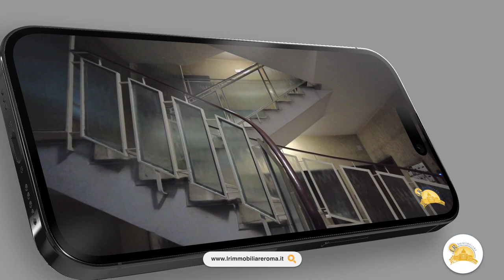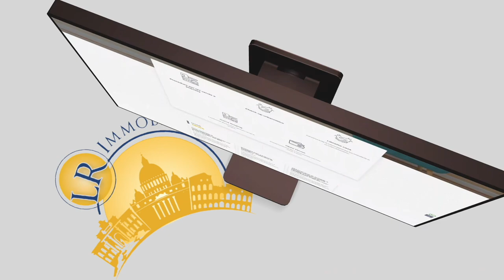LEONARDO RASO È UN BUGIARDO (?)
I tempi medi di vendita di un immobile in Italia sono 178 giorni, ossia sei mesi, mentre, di media, io riesco a vendere un immobile in 58 giorni.

Di fronte a tali affermazioni alcuni ritengono che non stia dicendo la verità o che non possa dimostrarlo. Invece, ci sono tantissime testimonianze di miei clienti che confermano tali risultati! Alcune puoi vederle anche sul mio canale YouTube Vendere Case a Roma.

Presupposto fondamentale per ottenere questo risultato è una corretta valutazione dell’immobile ed una combinazione adeguata di alcune tecniche specialistiche, come Home Staging ed Open House, finalizzate ad accelerare al massimo il raggiungimento dell’obiettivo principale: in vendita soddisfacente e sicura!

Imprese costruttrici
Imprenditori e Manager di PMI
Investitori italiani/stranieri